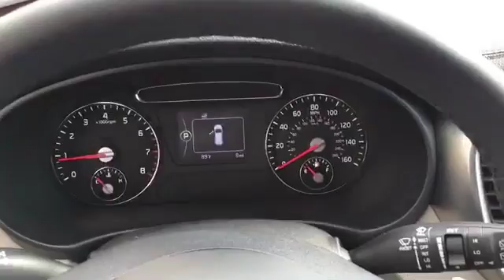HG217381: 2017 Kia Sorento EX